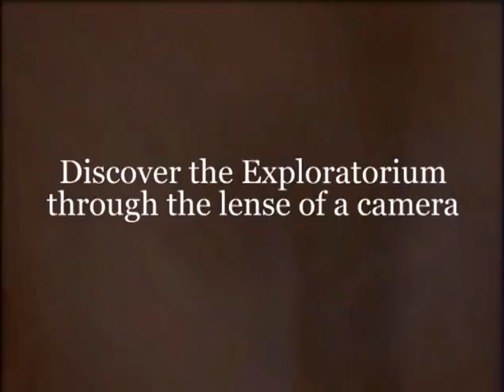The famous Exploratorium buildings change in 2013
In the heart of the city of San Francisco, you will find amazingly unusual architecture... the exploratorium. It houses art exhibitions and scientific exhibits. San Francisco is an amazing city full or surprises! Soon it will be the palace of fine arts!